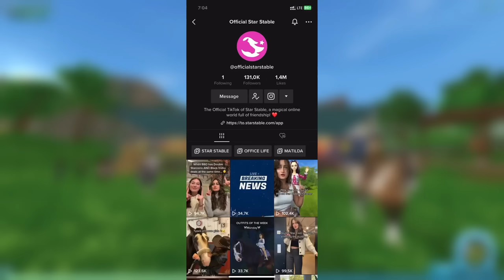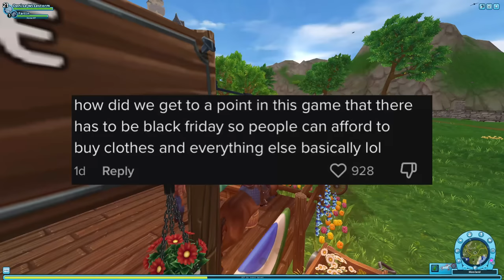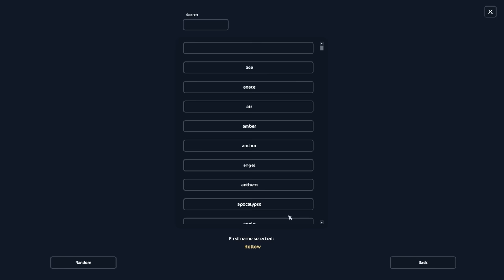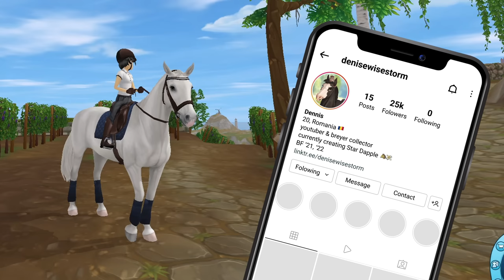Star Stable Community Has Gone BERSERK!!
Watch the whole video before commenting.

// SOCIALS

Eliza Glatkowski
Max Kingmoon
Victoria Wiesner
nancy silentdragon
Alexis Richardson
Robbie Ramirez
Tyra Mapleton